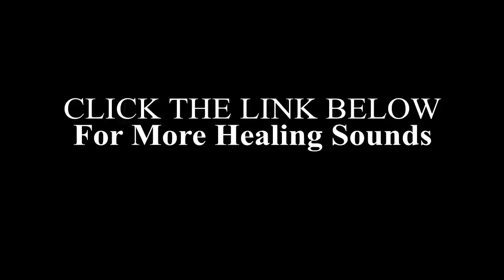Calm Piano ambient music with waterfalls and bird sounds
Beautiful piano music for relaxation to mind and body.
This music is fit for preparing to sleep, background music while studying, and meditation.